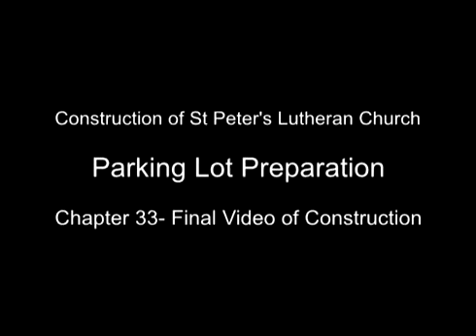Construction of St Peter's Lutheran Church Chapter 33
With just a week to spare before the centennial and dedication services on the 18th, the final work on the parking lot has begun. This is just a very short video clip and cut short likely because it was at the very end of the video tape. It was not intended at the time of filming  to publish any of these construction videos publicly.
There were many other details completed in August and September but not video recorded such as the blacktopping of the parking lot, the installation of the pews, the organ, the chimes, the P.A. System, furniture for the Mother's Room, and all the details and ornamentation that occurred to make this an attractive, functional, finished house of worship. Soli Deo Gloria- To God alone be glory.
Although this is the last of the construction videos, publication of the videos of both the centennial and the dedication services is planned for September 18th.